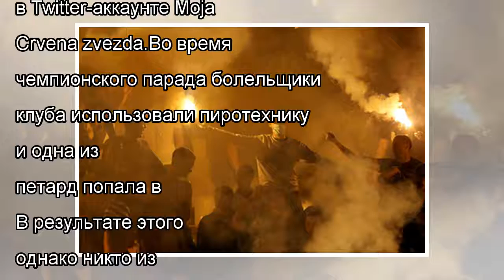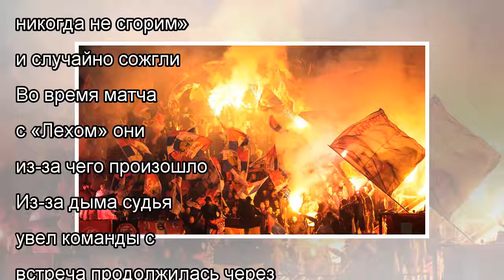Фанаты подожгли автобус с футболистами во время празднования чемпионства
Фанаты сербской «Црвены Звезды» подожгли автобус с футболистами во время празднования победы в чемпионате страны. Об этом сообщается в Twitter-аккаунт...